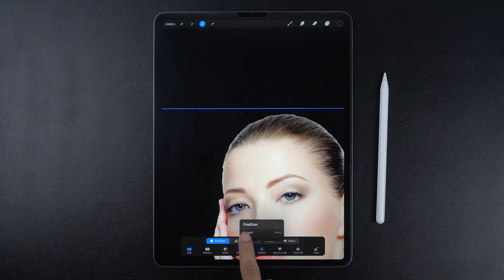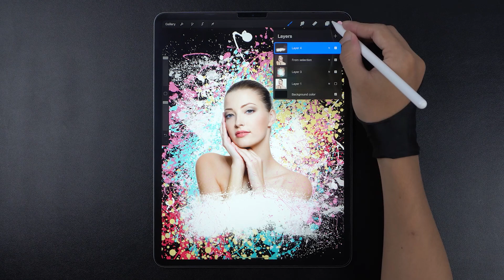Procreate For Beginners: How to Remove a background in Procreate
Procreate For Beginners: How to Remove a background in Procreate and iPad Pro, apple pencil.

"Chasing Sunset"
Instrumental by Homage